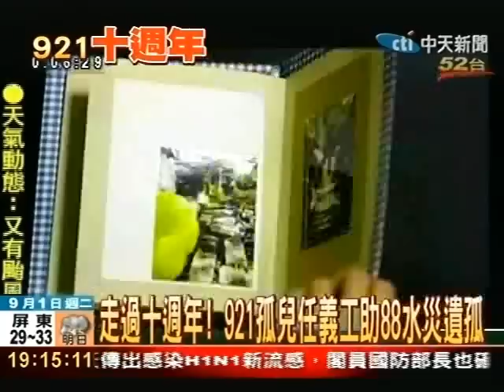十週年！921孤兒任義工助88水災遺孤